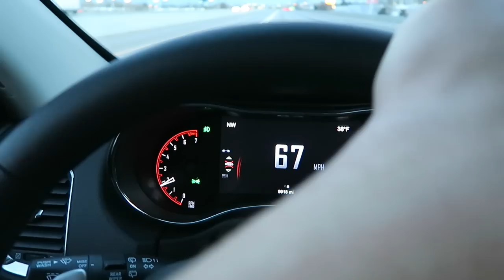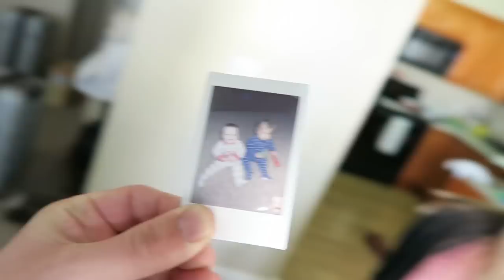YOUTUBE DADS ARE THE BEST! (1.18.15, Day 723)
snap = bryanlanning
snap = missylanning